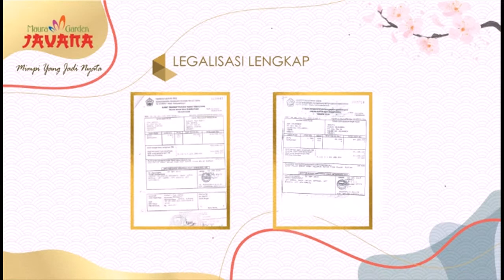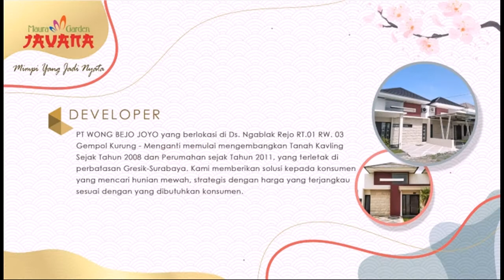perumahan di cerme gresik Maura Garden Javana 081362703522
Berapapun DP-mu, langsung bisa KPR. Rumah di Cerme Gresik dengan tema negeri Sakura Jepang. CICILAN CUMA 1 JUTAAN. Pricelist mulai 300 jutaan, GRATIS SHGB, IMB, BPHTB, BBN, NOTARIS, PLN, PDAM dan AJB.. Miliki huniannya, whatsapp sekarang juga ke 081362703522